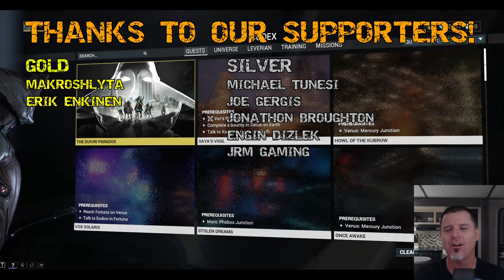Missing Person | Warframe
Embark on an epic journey as a Tenno in Warframe! Master deadly combat, explore the vast Solar System, and collect powerful Warframes. Build your arsenal, form alliances, and uncover the mysteries of the Origin System. Join our playthrough to experience the thrill of this free-to-play action game!

Buy Gunthrek's Gear:

Logitech G Pro Flight Yoke
Logitech G Pro Flight Rudder Pedals
Logitech K360 Wireless Keyboard
Logitech G502 Lightspeed Mouse
Asus ROG Strix 49" Gaming Monitor
Vizio Sound Bar
Tonor USB Condenser Microphone
Alera Office Chair